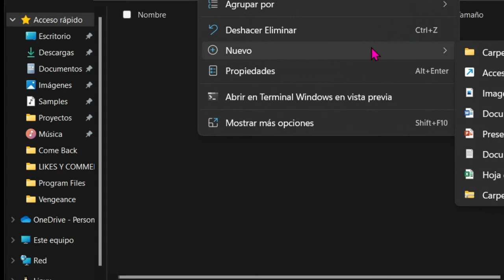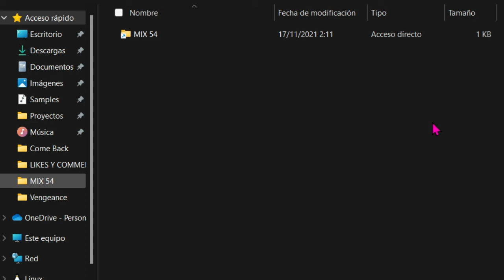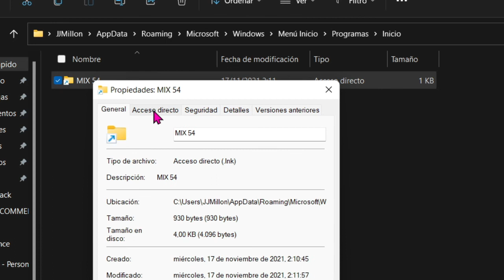Como arrancar windows 11 con nuestra música favorita automáticamente.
Haz que Windows arranque con tu música favorita
Enseño un truco muy fácil para que suene música con nuestro reproductor favorito en cuanto se inicie Windows 11 o Windows 10.